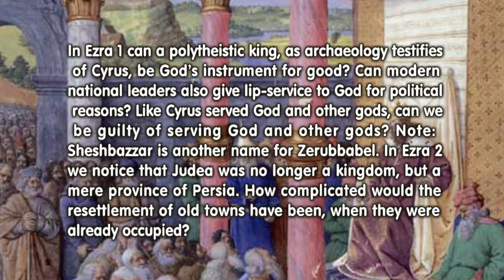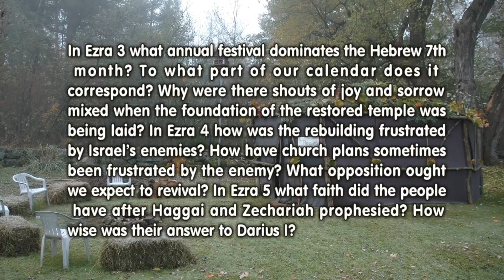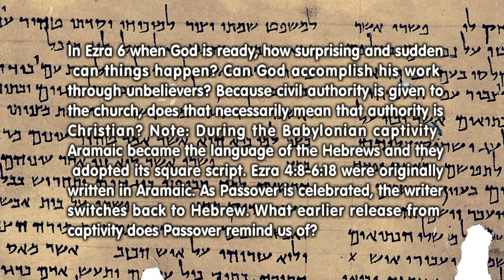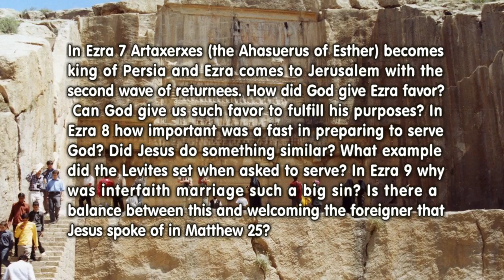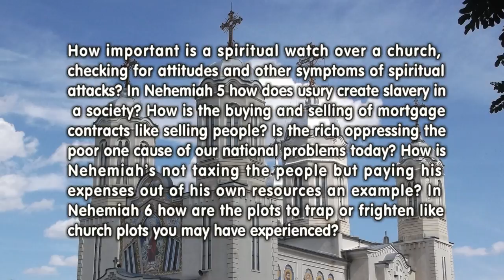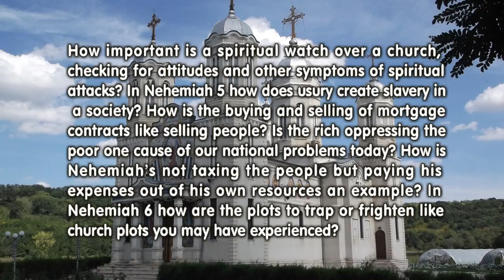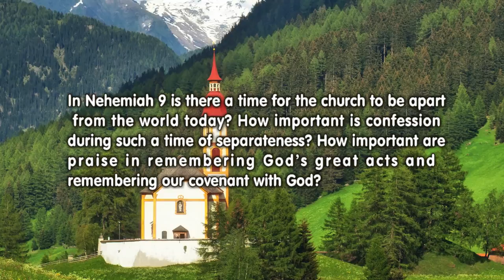Ezra 1 - Nehemiah 9 (Bible in a Year, Week 21)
Ezra 1 - Nehemiah 9 From Restoration to Confession